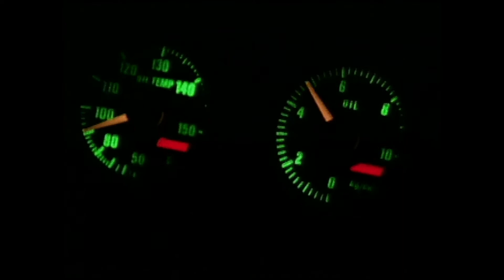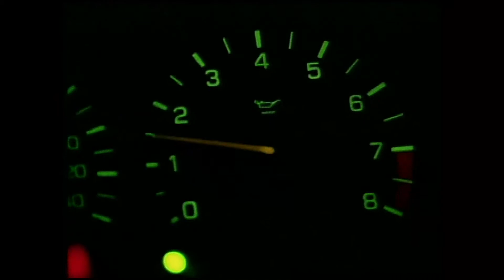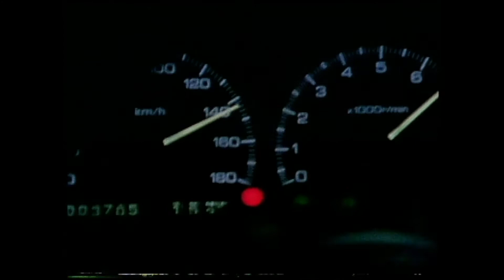Metropolis - Downtown Lights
Music video by Merkabola. Made using found footage:
- Shuto Kôsoku toraiaru 1, 4, & 5